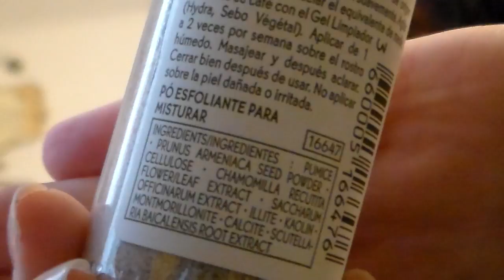POLVERE ESFOLIANTE 100% Vegetale Yves Rocher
Espandi ♡

Ciao! ❤
Oggi voglio parlarvi di un prodotto che è da poco uscito in Yves Rocher... la polvere esfoliante da poter aggiungere al proprio detergente... voi l'avete provata, cosa ne pensate?